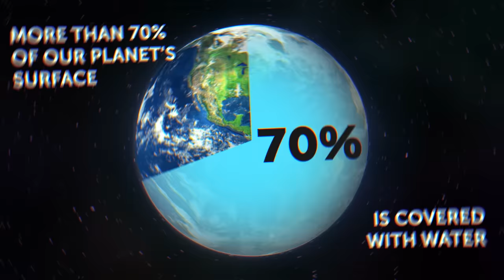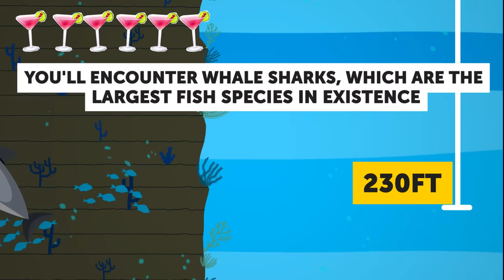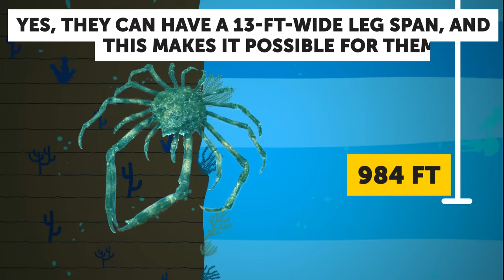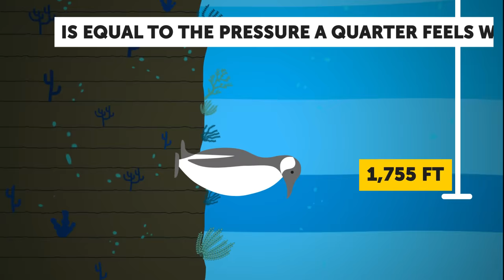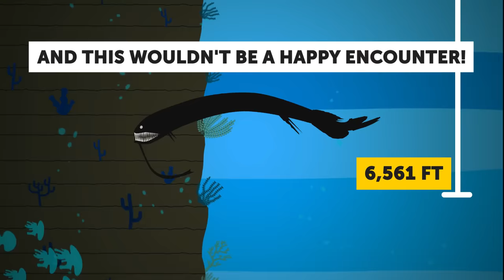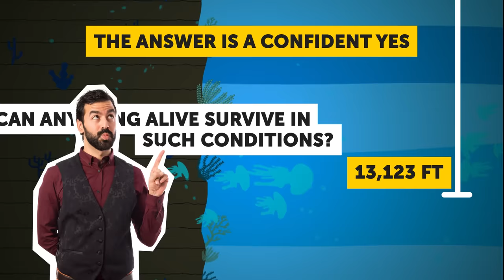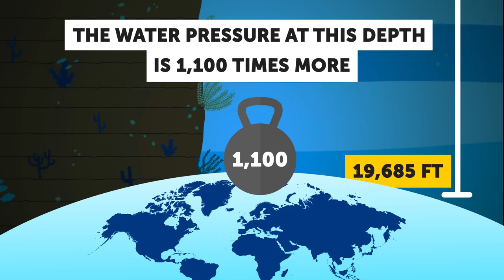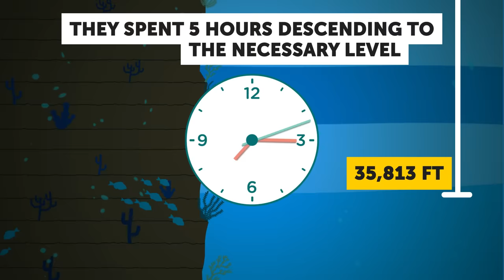How Deep Is the Ocean In Reality?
A whopping 94% of all life-forms on Earth are aquatic. Such a huge number of living beings who can't survive without water is understandable. After all, more than 70% of our planet's surface is covered with water. The World Ocean includes the Pacific Ocean, the Atlantic Ocean, the Indian Ocean, and the Arctic Ocean. There's enough water in the oceans to fill a 685-mile-long bathtub! One of the main nagging questions people have been asking for ages is "How deep is the ocean in reality?" Let’s find an answer to it.

TIMESTAMPS
Sunlit zone 1:21
Twilight zone 6:17
Midnight zone 10:19
The abyss 13:17
Trench zone 14:25

SUMMARY
-The Sunlit zone stretches from 14.5 ft, that is is the depth of a standard Olympic diving pool, to 561 ft under the water’s surface, where RMS Carpathia found her last dwelling. This ship became famous after her participation in the rescue of the Titanic survivors.
-At 656 ft, the twilight zone begins. That's where you can see the giant oarfish. At a depth of 1,453 ft, you could reach the height of the Empire State Building if somebody powerful enough decided to submerge it under the water. The giant squid lives as deep as 2,952 ft below the surface. This is where the Twilight zone ends.
-At a depth of 3,608 ft, there's the deepest volcano recorded by scientists. At 12,795 ft below the water’s surface, there are Air France flight 447 black boxes. Airbus A330 crashed into the Atlantic Ocean in 2009. This is where the Midnight zone ends.
-At a depth of 13,123 ft, the midnight zone ends, and the abyss lies ahead. 18,897 ft is the bottom of the abyss and the depth at which you can find the deepest shipwreck. SS Rio Grande sunk in 1941 in the South Atlantic and was discovered only in 1996.
-At a depth of 19,685 ft, the abyss ends and gives way to the trench zone. At a depth of 36,070 ft, you will reach the very bottom of the ocean in its deepest point known to man: Challenger Deep.